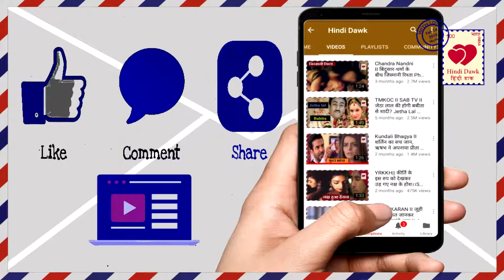Naamkaran II इस शख्स के वजह से नील-अवनि आए इतने करीब की टूट गई सारी हदें II Neil Avni together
इस शख्स के वजह से नील-अवनि आए इतने करीब की टूट गई सारी हदें